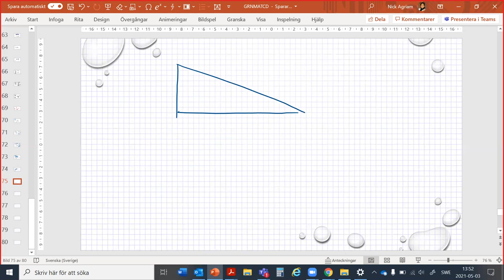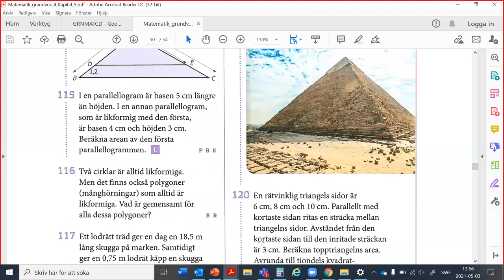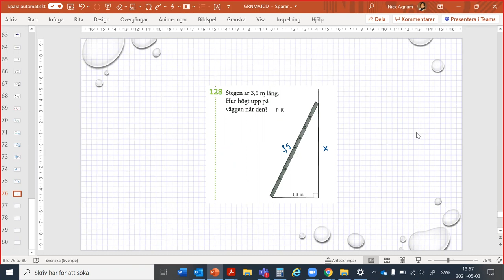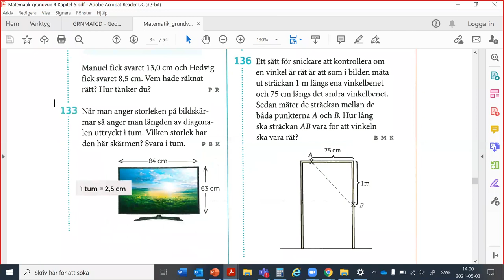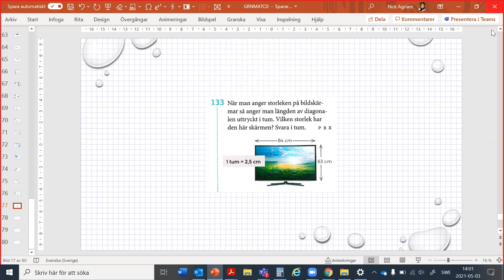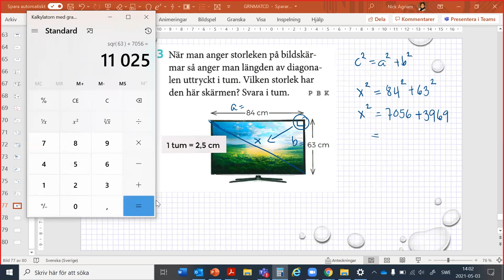Matematik grundvux delkurs 4 - Pythagoras sats